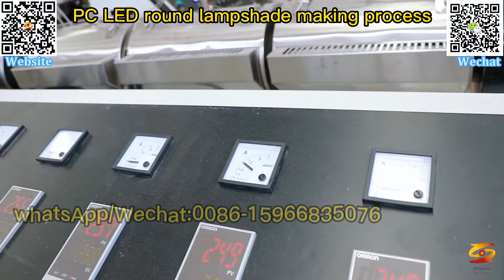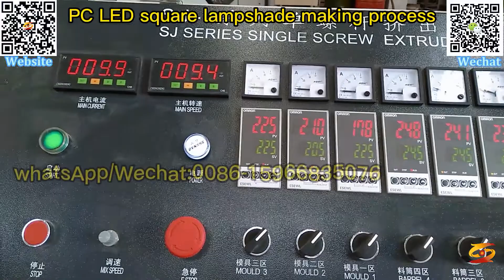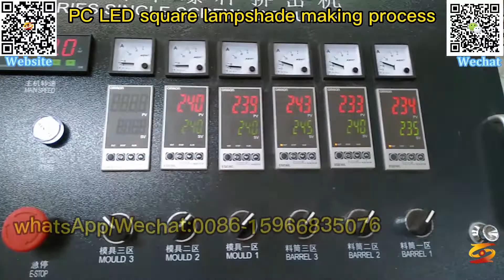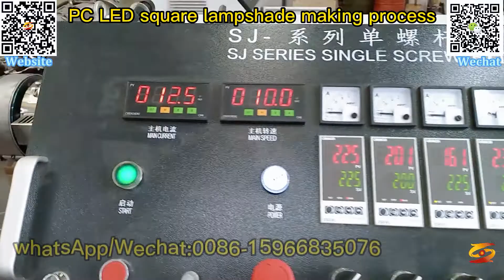pmma light strip|china pc led lamp tube extrude|pmma transparent sheet extrusion line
led light tube cover machine,
pc rail strip supermarket shelf machine,
pc co-extrusion two-color profile machine,
pmma lamp making machine,
pmma lamp machine,
pmma lamp shade making machine,
pmma white lamp cover making machine,
pmma lamp ibm machine,
pmma extruder manufacture,
pc profile extrusion line,
pc pmma plastic led lampshade production line，
machine to produce lamp cover,
pmma plastic lampshade extruder,
led tube machine line,
pmma light strip,
china pc led lamp tube extruder,
pmma transparent sheet extrusion line,